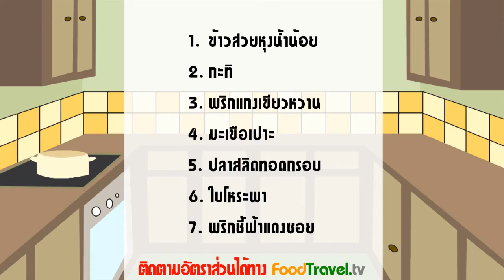ข้าวผัดเขียวหวานปลาสลิด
ข้าวผัดเขียวหวานปลาสลิด เมนูไทยประยุกต์ครับ ยังคงมีเอี่ยวกับพริกแกงอยู่ กับพริกแกงเขียวหวานที่ใช้ได้หลากหลายจริงๆ จานนี้ ไม่แน่ว่าอาจจะกลายมาเป็นจานเด็ดประจำบ้านคุณก็ได้นะครับ